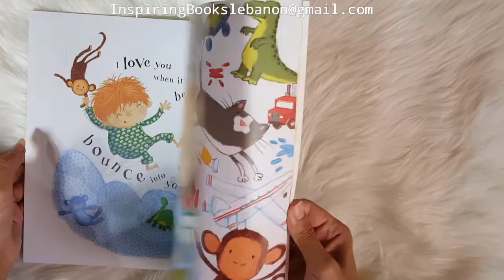I Love You Just the Way You Are - By Tammi Salzano / Ada Grey - Little Tiger